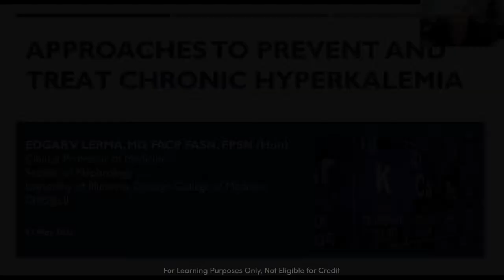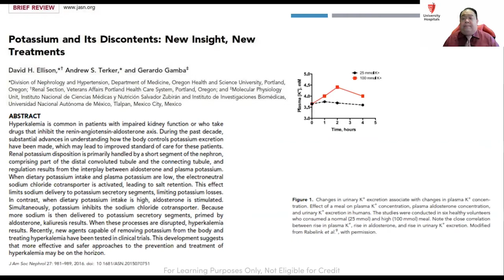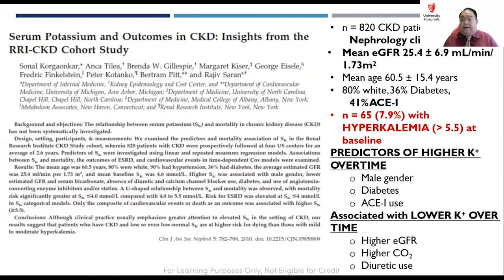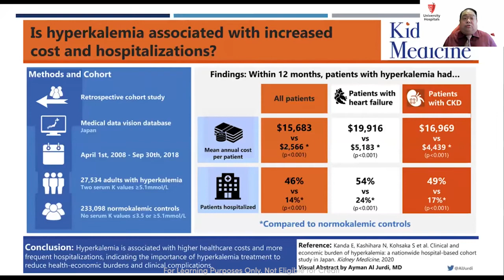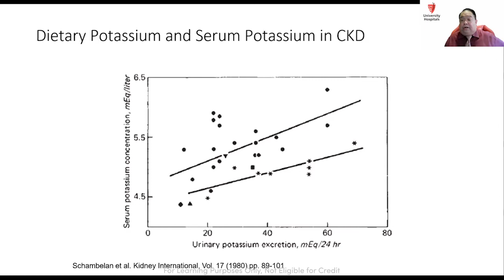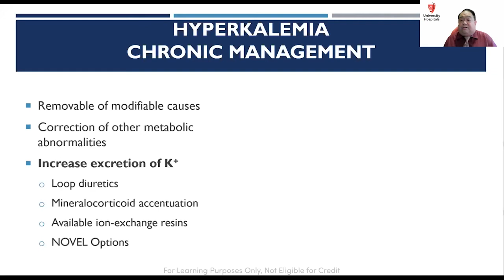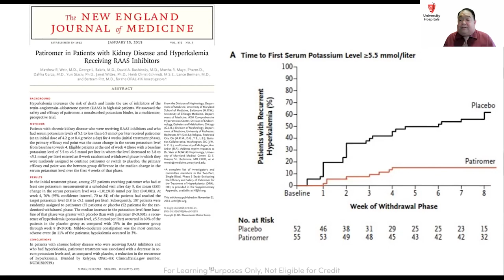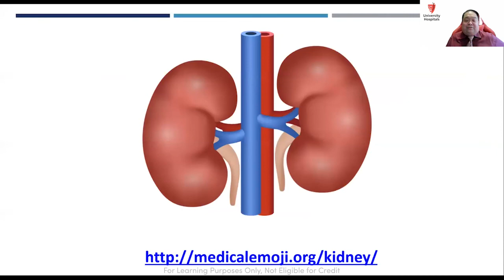"Approaches to Prevent and Treat Chronic Hyperkalemia" by Edgar Lerma, MD, FACP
Grand Round presentation at University Hospitals Cleveland Medical Center and Case Western Reserve University School of Medicine, Department of Medicine on "Approaches to Prevent and Treat Chronic Hyperkalemia" by Edgar Lerma, MD, FACP